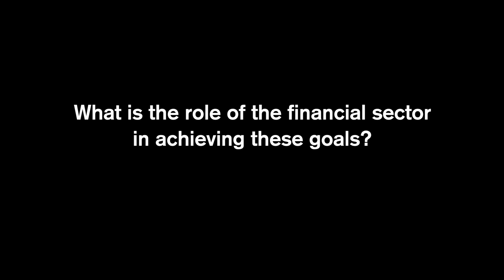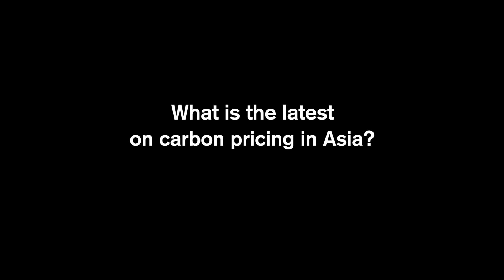CPLC Interview with Kevin Rudd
The Honorable Kevin Rudd, President, Asia Society Policy Institute